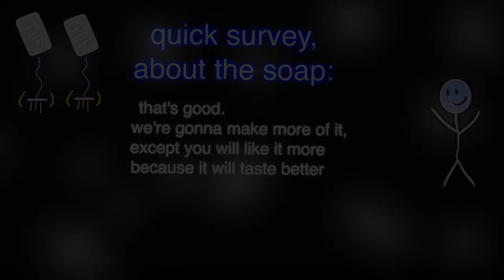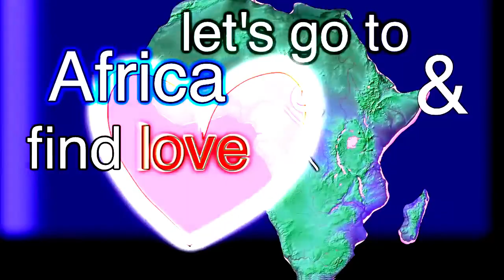'Let's go to Africa & find love in the jungle' for 10 minutes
BILL WURTZ WITH ANOTHER GEM

ha